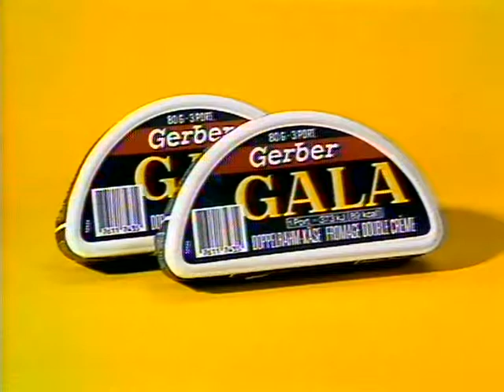Coop Mittwochstudio, Folge 258 vom 11. August 1982